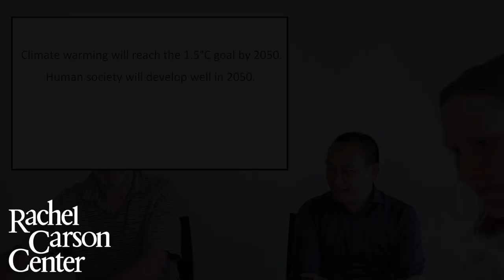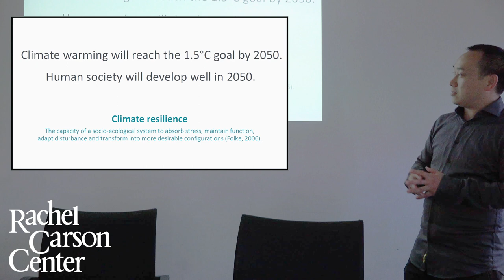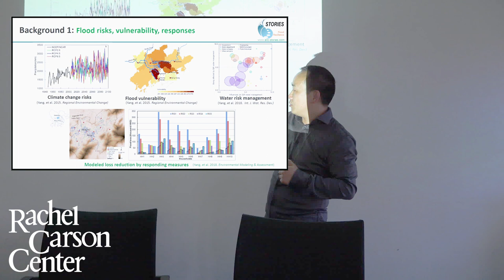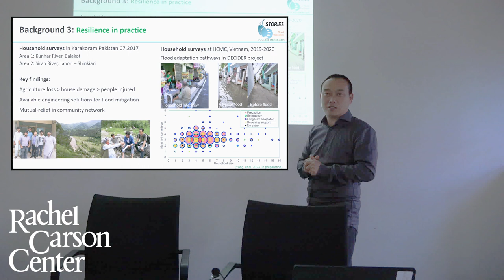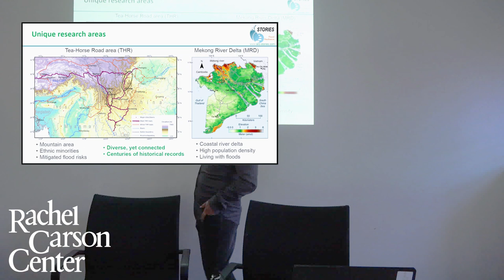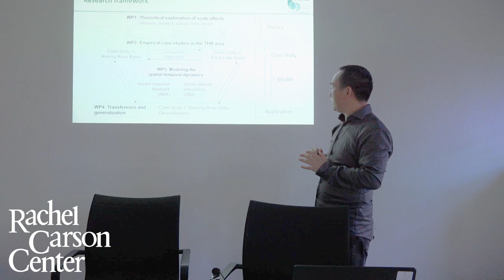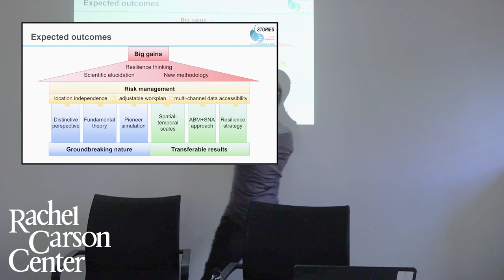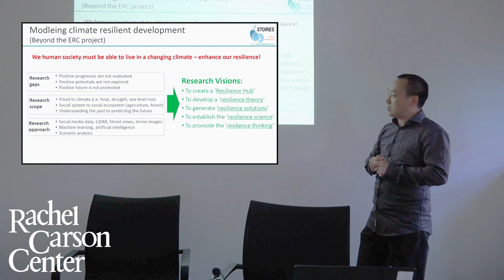Tuesday Discussion with Liang Emlyn Yang (LMU, Geography)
This week, geographer Dr. Liang Emlyn Yang (department of geography of LMU), will join us for the Tuesday Discussion. His work focuses on long-term climate adaptation and resilience and he is the principal investigator of ERC Starting Grant: STORIES - Spatial-Temporal Dynamics of Flood Resilience. In the Tuesday Discussion, Dr. Yang will introduce his work on urbanization, flood risks, and resilience in Southeast Asia and China and ask how people can cope with natural hazards in regions that are repeatedly hit by floods and landslides.